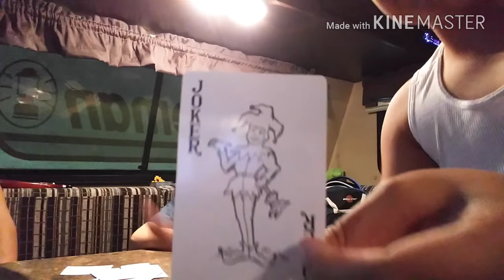De camping con mi hermano y mi primo | vlog 1 (cesar musica y mas)